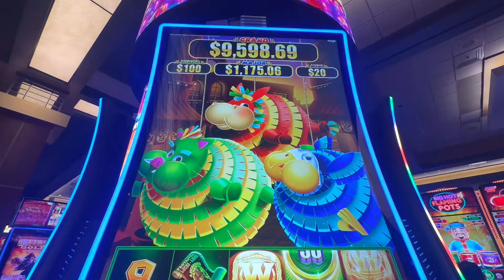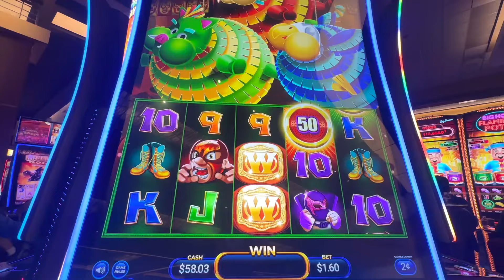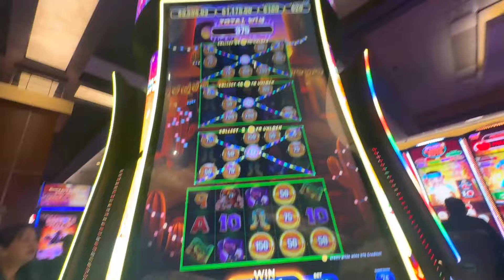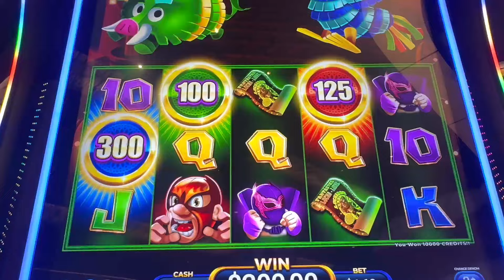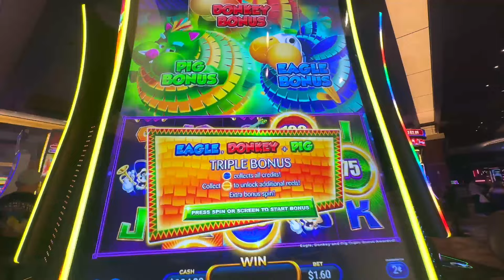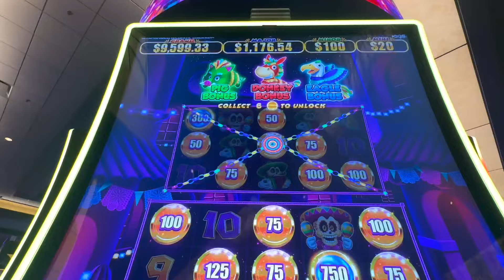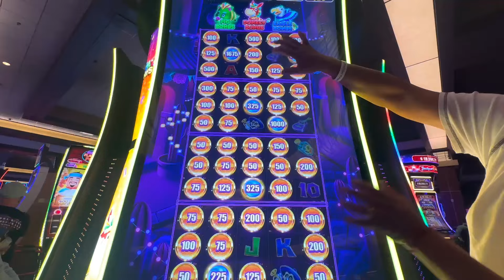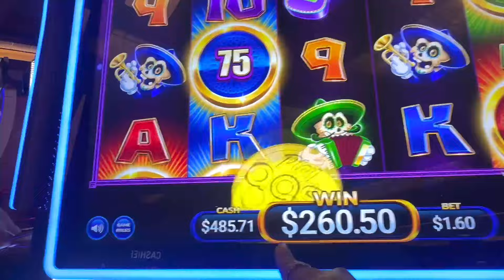OMG Con solo $50.00 Reventamos las Piñatas y Los multiplicamos